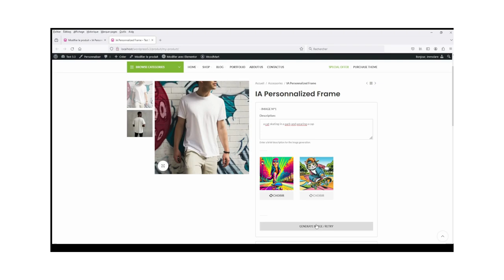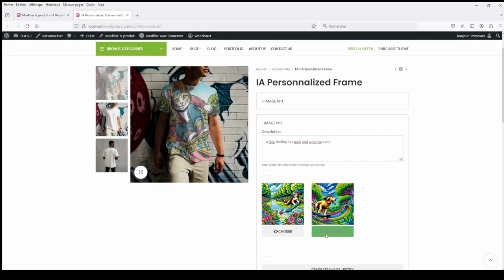WooCommerce: AI Image Customizer - Sell Personalized Products (v1.0.4)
In this video, how to design a full front and back T-shirt using new features about AI Image Customizer and Artist Image Generator.

New features :
- You can now define multiple AI images inside the product.
- Previews can handle transparency better with shades in masks
- Previews can works on any shape, not only rectangle
- The command process handle N custom images

Create AI Personalized Products with WooCommerce, Artist Image Generator and Dall-e on WordPress to sell customizable base products. Let your customers personalize their product with unique digital art !

Fit very well with selling :
- T-shirts
- Frames
- Wallpapers
- Puzzles
- Mugs
- Digital Art
- Any product of your choice !

In order to work, you need to install theses plugins :

- WooCommerce

1. For each product you can setup and display a custom Artist Image Generator shortcode inside a WC Product Page
2. Each Image generator could be customized the way you want: specific topic, specific base prompt (like the Tatoo Ideas Image Generator), quality, sizes, model, etc.
3. Create your mask with AIG edit function, then save the mask and copy/paste the url
4. Paste the mask url inside mask_url field, and paste the url of your original image inside original_url
5. Save the product, done.

1. On the WC Product Page, your base product and an Image Generator is displayed.
2. The customer visit the product page, use the generator by writing a custom prompt and optional, selectionning topics.
3. Depending of the shorcode config, N image are displayed (note, if you want use more than 1 image with DALL-E 3, please buy an AIG Licence Key)
4. The customer can select one image, or regenerate depending of the shortcode user limit
5. When the image is selected, the customer add the product to the cart and process the checkout

1. You recieve the order. In the WC Order Dashboard, retrieve the personnalized product with the customer's image

The advantages :

- Sell a base product and let the user customize itself with AI images
- You can also map the custom metadata to Tiers API and automatize personnalized dropshipping or print on demand products (dev required)
- You can sell digital Art with the Artist Image Genenerator plugin - just create your own designs
- Time saver for creating multiple Art visuals and product variations of the same product
- Better hold the customer to the product page and can trigger a conversion if base design variations doesn't satisfy customer

Don't wait any longer to take your shop to the next level. Start selling customizable base products with AI-generated images today and let your customers personalize their products with ease using the Woo Product AI Image Customizer. The possibilities are endless!!